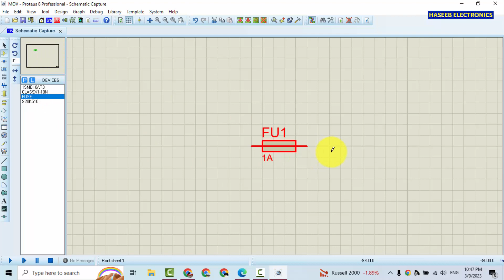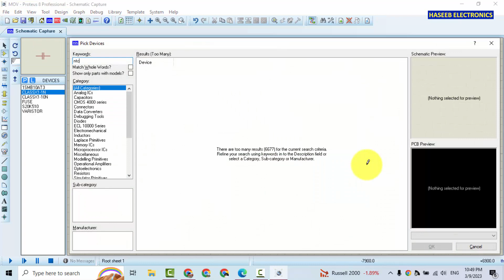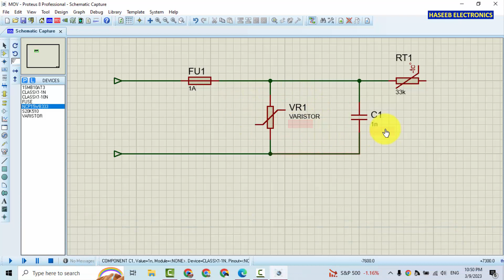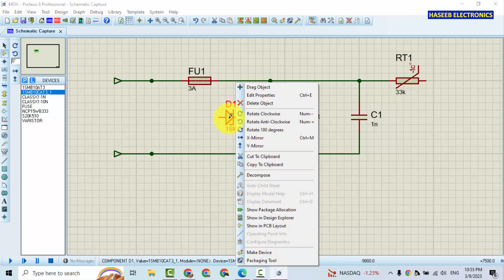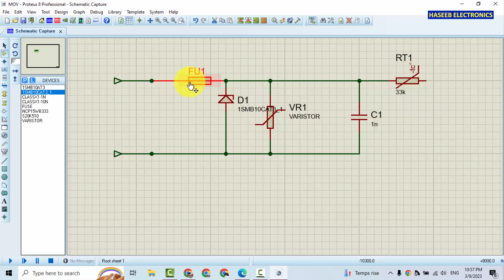{839} Why MOV Varistor is Not before Fuse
{839} Why MOV metal oxide Varistor or vdr voltage dependent resistor, voltage arrester or tvs transient voltage suppressor (either unidirectional tvs or bidirectional tvs, class x or x-rated safety capacitor or class y capacitor is Not before Fuse, why mov varistor protection is connected after fuse.
because fuse is a "short circuit current" protection and it is connected in entrance the supply voltage. due to any abnormal spikes of voltage or frequency will make internal short circuit to the mov / tvs / transil / thyrector,  which will cause to produce a short circuit link across the line input voltage terminals. in result the input fuse will blow away from the unwanted voltage strikes, so the circuit will become protected. in case high frequency spikes the x-rated capacitor will provide our desired short circuit link across the line input voltage terminals. in result the input fuse will blow away from the unwanted high frequency strikes, so the circuit will become safe.

00:00 why surge protector is after fuse
00:25 what is fuse, varistor & class x capacitor
01:17 current protection circuit working